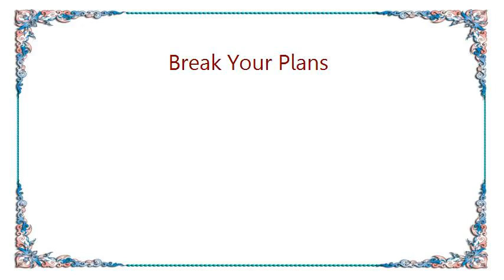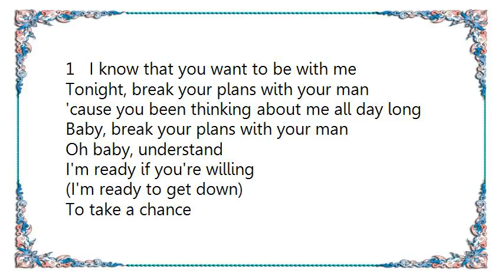Ideal - Break Your Plans Lyrics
[Lyrics Ideal - Break Your Plans]
[Intro]
Whatchu want to do
Whatchu trying to say
Do you want to play?
Do you want to go?
Do you want to play with me?

Oh  baby take your time
'cause I know you got somebody baby
And I know you want me so
So later  meet me here at 10:00
But I can't call you on the phone
'cause you got someone at home

1   I know that you want to be with me
Tonight, break your plans with your man
'cause you been thinking about me all day long
Baby, break your plans with your man

Oh baby, understand
I'm ready if you're willing
(I'm ready to get down)
To take a chance
'cause if he finds out
He might not like it
So keep it on the down low
Don't tell nobody, oh no
What goes on between us
Stays between us
Some might say that it's cheating
But all I'm doin' is creepin'
'cause all I know is I got you feinin', feinin'

Repeat 1

Let's get busy
Tonight, lady break your plans with your man

(Do you want to play baby?)

Repeat 1
Repeat 1
Repeat 1
Repeat 1